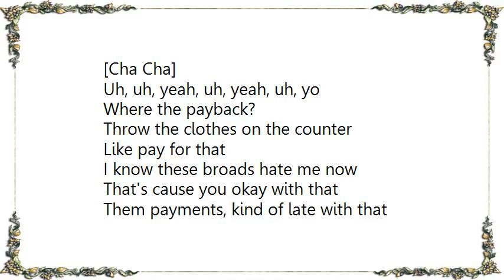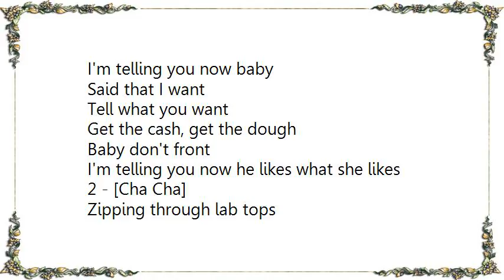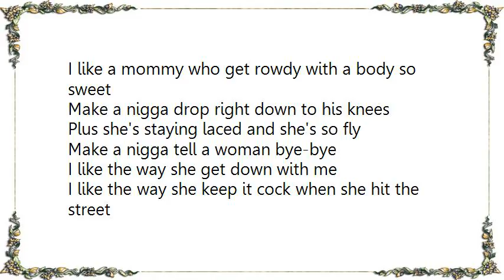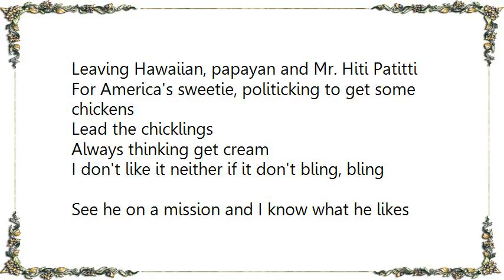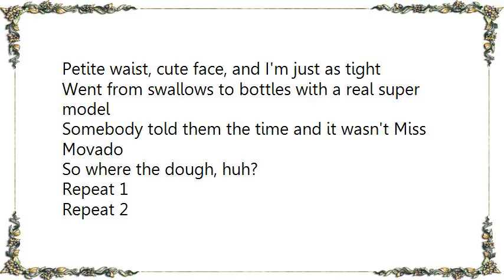Jagged Edge - He Likes Lyrics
[Lyrics Jagged Edge - He Likes]
[Cha Cha]
Uh, uh, yeah, uh, yeah, uh, yo
Where the payback?
Throw the clothes on the counter
Like pay for that
I know these broads hate me now
That's cause you okay with that
Them payments, kind of late with that
Baby boy straighten out
Baby girl stay getting backs
Car note you can't wait for that
No strings attached, we don't match
See you like a loyal cat
Cha Cha like a spoiled brat
Bounce your checks like an acrobat
Then after that, take half of that
Still not gonna be tapping that
I'll sell my life, gonna sell my half
Something that I'm just laughing at
Daddy taught me that, they talk game
Talk it back, love you and hope for that
Last brother taught me that
Shady you can buck me down
Not compatible to my zodiac
Da grip, naw don't show me that
From da Z where we plenty that, plenty that

1 - [Jagged Edge]
 Said what he likes
 That's what she likes
 Get the cash, get the dough
 And we stay tight
 Gotta stay down for baby
 I'm telling you now baby
 Said that I want
 Tell what you want
 Baby don't front
 I'm telling you now he likes what she likes

2 - [Cha Cha]
 Zipping through lab tops
 Women in ta-tas
 Linen in drop tops
 Listening to Cha Cha

3 - [Jagged Edge]
 She likes clothes and bankrolls
 That's how the game goes
 Chips to Montigo, feeling everything yo

[Jagged Edge]
I like a mommy who get rowdy with a body so sweet
Make a nigga drop right down to his knees
Plus she's staying laced and she's so fly
Make a nigga tell a woman bye-bye
I like the way she get down with me
I like the way she keep it cock when she hit the street
I like what she likes and he likes

Repeat 1
Repeat 2
Repeat 3
[Cha Cha]
Yo, yo he likes a hottie with teeter-totters and body
Chocolate ta-teys, bank grande and Jake say I excel like Hyundai
In a hundred and one ways, Monday through Sundays
Living bigger than Pun days, my fun only begun days
From ways of Cali to the sun rays in Maui
Or a one way to an alley or a mind over Howie
Had his angel at a dead-end
Leaving Hawaiian, papayan and Mr. Hiti Patitti
For America's sweetie, politicking to get some chickens
Lead the chicklings
Always thinking get cream
I don't like it neither if it don't bling, bling
See he on a mission and I know what he likes
Petite waist, cute face, and I'm just as tight
Went from swallows to bottles with a real super model
Somebody told them the time and it wasn't Miss Movado
So where the dough, huh?

Repeat 1
Repeat 2
Repeat 3
Repeat 2
Repeat 3
[Cha Cha]
What she likes, he likes